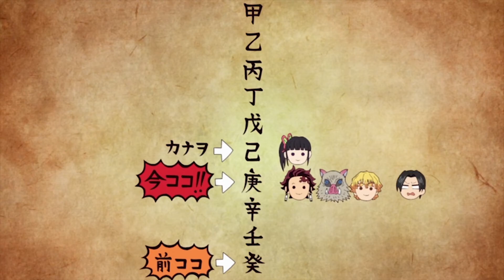The Battle Begins! Demon Slayer 2x4 REACTION!! "Tonight"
So excited for next episode. I hope Tanjiro can hold his own.